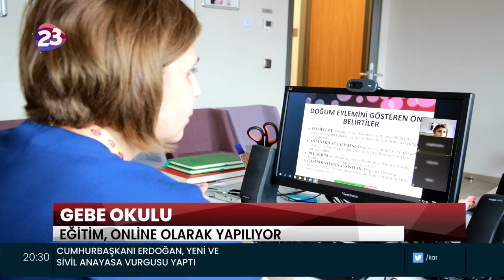Gebe Okulumuz Online Eğitimlere Başladı